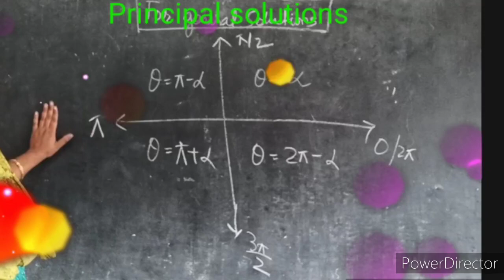continue with lecture 10/ class11